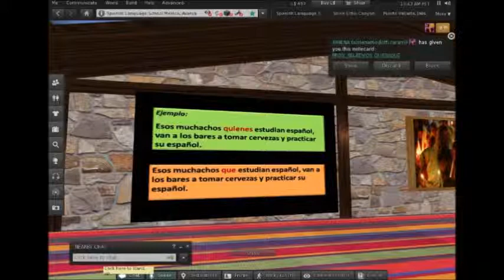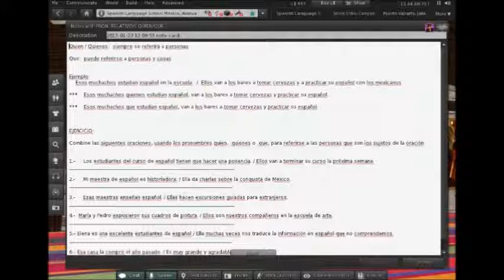quienes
This video shows my teacher, Ximena, introducing a new concept in her SecondLife classroom, using both the whiteboard and passing a notecard, with exercises to practise in class, just two of the techniques used in the virtual classroom, where I learn to speak Spanish